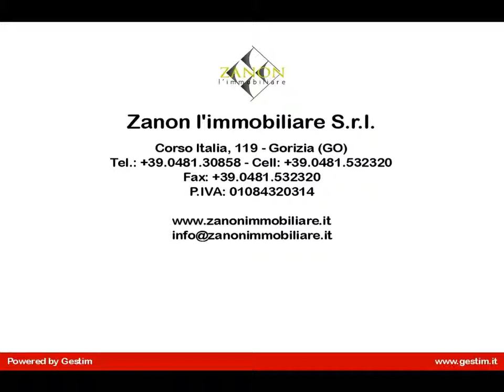Appartamento in Vendita a Gorizia (GO)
In vendita a Gorizia, Viale XX Settembre, appartamento tricamere al primo piano in palazzina di soli 4 enti così composto:
- ingresso, soggiorno, cucina, ripostiglio, tre camere da letto e bagno di complessivi 118 mq nonchè due terrazze.
Cantina e garage al piano interrato.
Giardino in comune.
Riscaldamento autonomo.
Pochissime spese condominiali.